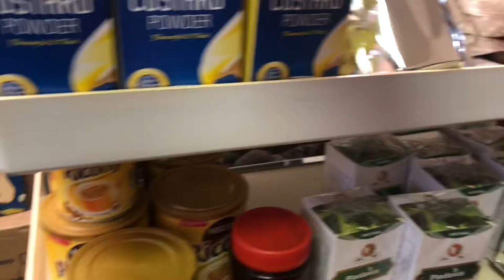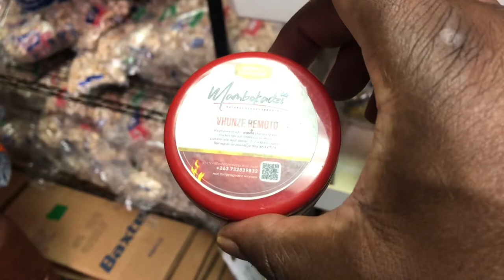African Grocery Store in Virginia, USA.